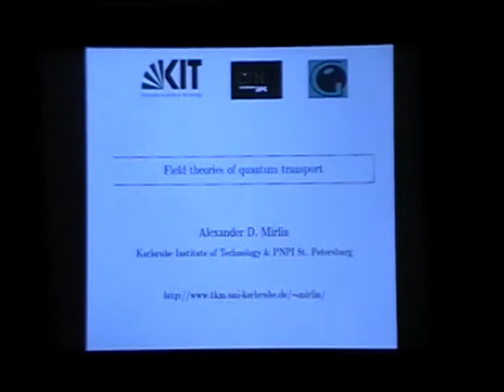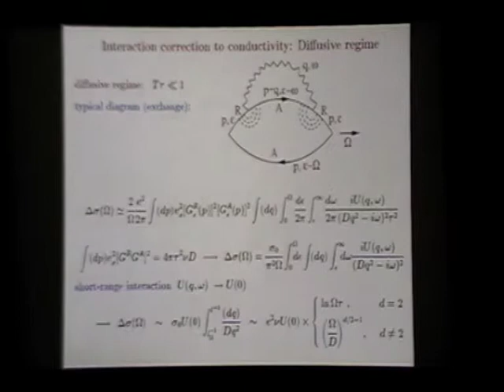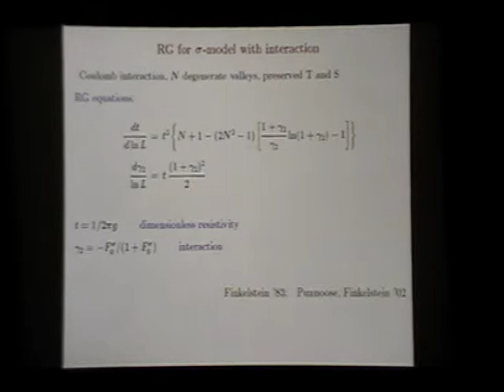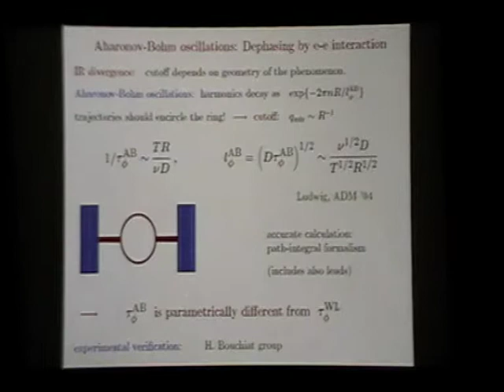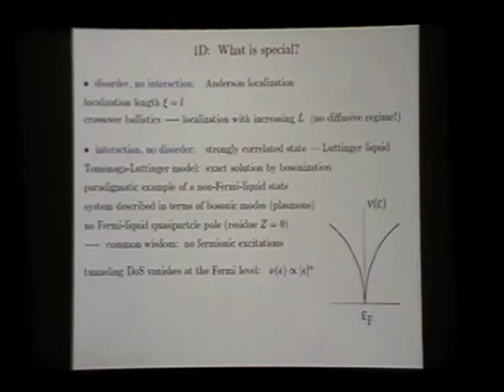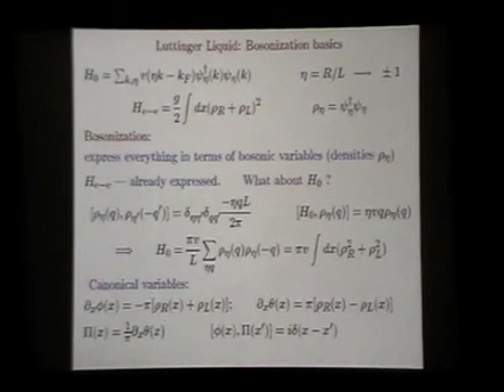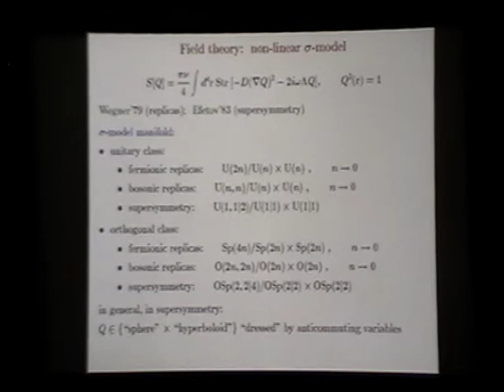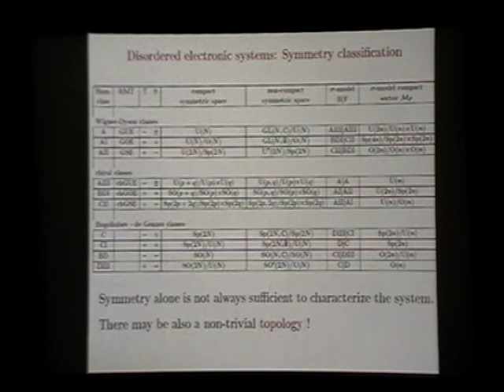(3.3 Gb) Mirlin A.D., 20-26.2010. Field theories of quantum transport.